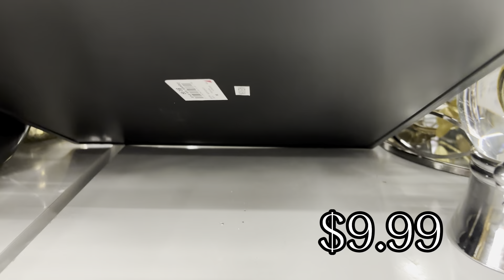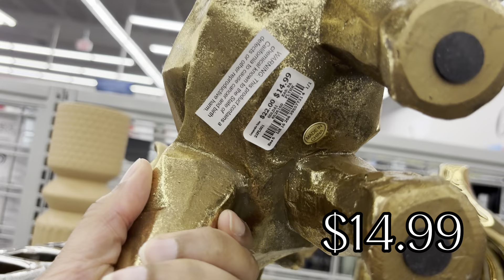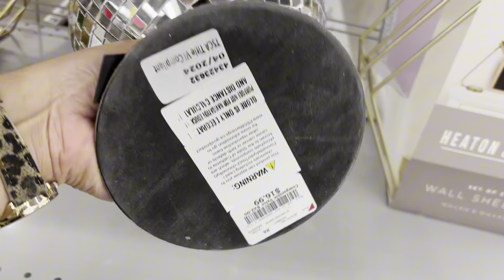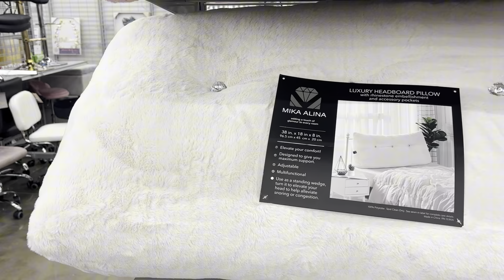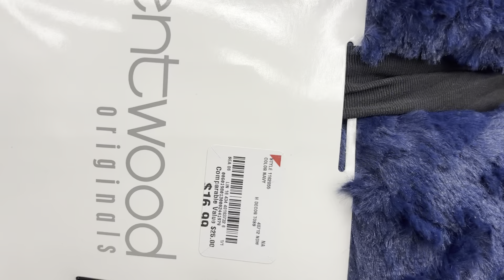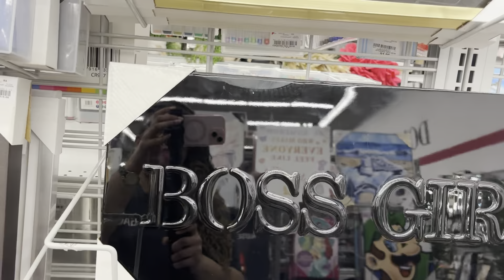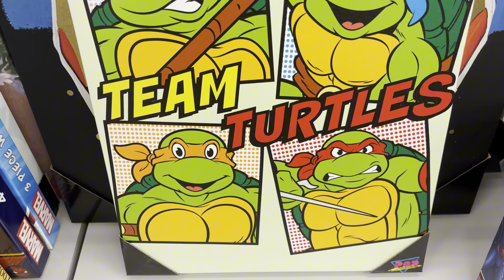BURLINGTON| SHOP WITH ME | FURNITURE, WALL ART, & DECOR!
Welcome to another walkthrough of Burlington’s home decor and furniture section! In this video you will see beautiful tabletop decor, wall art, chairs, ottomans, tables, and even some bedding items! I hope you enjoy the video!❤️